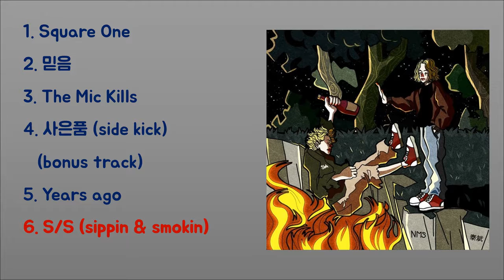[MIXTAPE] 태빈 Taebin 6. S/S (sippin & smokin) [NMS - nomosloth]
NMS - nomosloth

태빈 Taebin 6. S/S (sippin & smokin)

Track list
1. Square One
2. 믿음
3. The Mic Kills
4. 사은품 (side kick) / (bonus track)
5. Years ago
6. S/S (sippin & smokin)